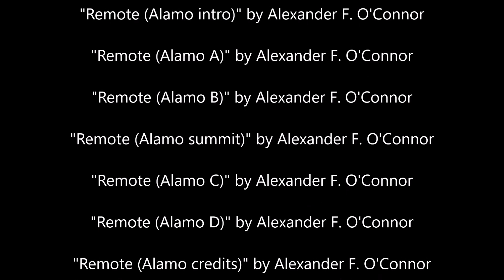Alamo Mountain (Cornudas Mountains)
The Cornudas Mountains (Part 2):

The Cornudas Mountains are situated in the northern region of the Trans-Pecos Magmatic Province and represents the eastern most part of the Basin and Range province in southern New Mexico. The Trans-Pecos Magmatic Province was formed by a variety of geological events that began approximately 48 million years ago when an oceanic plate began subducting and compressing against the continental plate. As a result, magma accumulated and rose towards the surface resulting in numerous intrusions and volcanic events. About 30 millions years ago, the Laramide plate compression ceased and gradually the continental plate began to extend resulting in additional volcanic activity.

The Cornudas Mountains are comprised of 10 intrusive bodies (one of which is unnamed) of predominantly alkalic igneous rock located on the Otero-Diablo Platform above the western edge of the Pennsylvanian Pedernal Uplift. The range represents the eastern limit of the alkalic-igneous rock before it transitions to calc-alkaline rock such as those seen in intrusive features in the Hueco Mountains to the west. The range is approximately 33-36 million years in age. Erosion has helped expose these unique intrusions and was likely a contributing factor to range's name which roughly translates to "horned".

Alamo Mountain is likely to be the most complex peak of the Cornudas Mountains. This feature is a sill/disconcordant sheet (possibly an incompletely formed laccolith) with the most gradual slope on the northern side. The sill was likely fed from a thick east-trending dike that intruded on the north. The intrusion spread southward laterally where it appears to reach the point where the Cretaceous and Permian rock meet. The lateral intrusion continued south, then bulged, thickened, distorted the overlaying Cretaceous rock, and then intruded it before it abruptly ended. The intrusive rock is Tertiary aged phonolite. It is likely the top of the exposed igneous rock is the upper contact of the intrusion. A small remnant of Hornfelsed Cretaceous rock rests on the exposed surface of the intrusive rock off center (to the east) on the northern side of Alamo Mountain. There is also a small stretch of exposed Cretaceous rock along the base of the southwest side.

Most of the region is under BLM management, but it is checkerboarded with State Lands and some private properties. It is also worth mentioning that lands in the immediate vicinity of Alamo Mountain are considered areas of environmental concern and are marked as a Cultural Resource Protection Area. There is no parking or camping in these areas, so you will want to plan your starting point accordingly. Having your State Lands Permit is encouraged, but it is unlikely you will encounter any one asking for it.

Our ascent was gradual at first and then steeper. Some maneuvering over rocky sections made for some fun basic route finding. It levels off some with a grassy section before it got steeper and rocky again.

Here our route got a little more challenging as the outcroppings are larger and certain areas offer some minor exposure, but nothing that cannot be avoided with a little circumnavigation. You may have to scramble some sections depending on how you choose to go up. Some sections are easier than others.

Below the top is steep, rocky, and vegetative will sections of scrambling before it suddenly levels off. Precise high point was difficult to ascertain (maps help). The summit has plenty desert trees and shrubs making your view somewhat obstructed in all directions.

We did not linger too long up top. It was hot and I noticed a pack of Barbary Sheep on the far side of the mountain. I felt the desire to descend upon that discovery in order to avoid inadvertently provoking any territorial instincts of the herd. We made it back to the vehicle before pitch dark.

There was actually an attempt prior to this ascent. I would have had little issues ascending this feature that day weren't for a Barbary Sheep making it abundantly clear that day was not my day for the mountain. I stopped ascending once I realize it was actively approaching me. My gut said "turn around" so I did. It followed me nearly the entire way, and watched me until I got back to my vehicle.

Barbary Sheep are considered an invasive species originating from North Africa and were introduced to the region in the 1950s. They compete for the same resources as native big horn and mule deer. Barbary Sheep are known to be territorial and aggressive.

Overall, my time with Alamo Mountain has been a lot of fun. Remember to take time to recognize where certain lands intersect. Respect the land and leave no trace. Do not provoke wildlife. Have fun. Stay safe!

Soundtrack by Alexander F. O'Connor

Music production, mixing, and editing made possible using Music Maker (64-Bit) Version 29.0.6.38 by MAGIX Software GmbH

Video produced using Movie Maker (Version 2012) by Microsoft Corporation